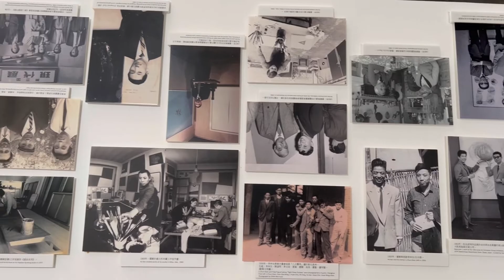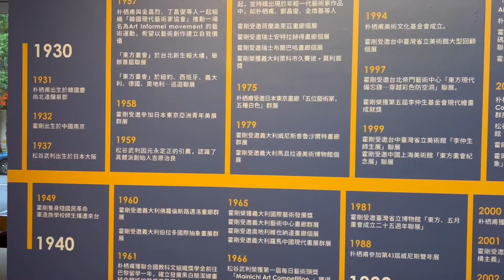【采泥藝術】線上展廳 │ 抽象的曙光─松谷武判、朴栖甫、霍剛 Special Exhibition on post World War II Asian Art masters _HO Kan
Special Exhibition on post World War II Asian Art masters _
HO Kan X PARK Seo-bo X MATSUTANI Takesada Abstract Radiance : 2022,

台日韓開創抽象藝術的先鋒 ─ 松谷武判、朴栖甫、霍剛，首次同台展出。
這次展覽將戰後亞洲文化歷史統整串連，由作品背後的創作概念重新建構意義，探討東方抽象藝術強大的精神性。三位30年代的藝術家都在二戰後對於社會的衝撞，回歸到東方的文化精神，運用藝術來抒發各自內在的吶喊。
歡迎來采泥藝術現場，一同見證在戰後亞洲藝術史裡，值得一再書寫的光芒!

14:30-17:00
《典藏》學術研討會
藝術家國際高度的建構力

主持人：簡秀枝 典藏雜誌社社長
與談人：
Robin Peckham 台北當代Taipei Dangdai聯合總監
張正霖 原北京中央美術學院藝術商業管理工作室主任
王焜生 策展人
林清汶 采泥藝術總經理

14:30-16:30
學術專題講座
戰後前衛:1950年代以後台灣抽象藝術運動
主講人│白適銘教授

■ 抽象的曙光─ 霍剛、朴栖甫、松谷武判
Abstract Radiance─ HO Kan, PARK Seo-bo, MATSUTANI Takesada
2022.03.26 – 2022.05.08